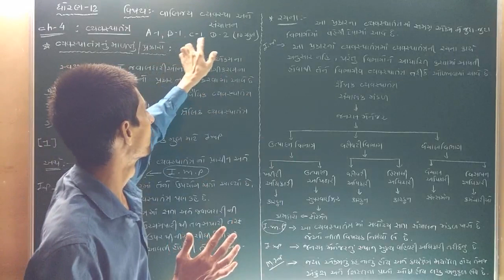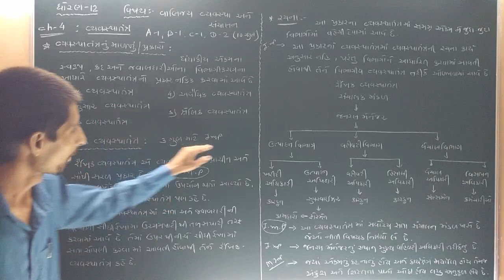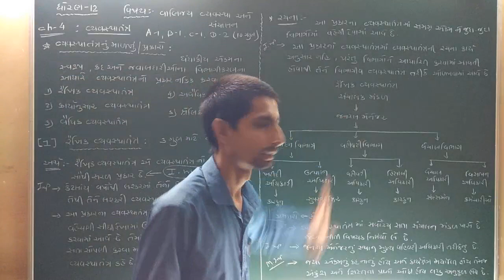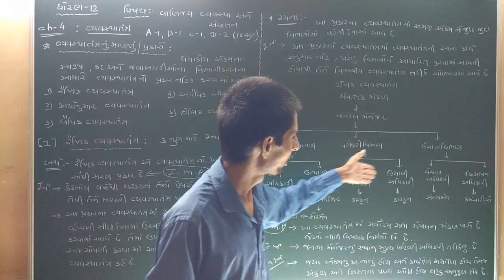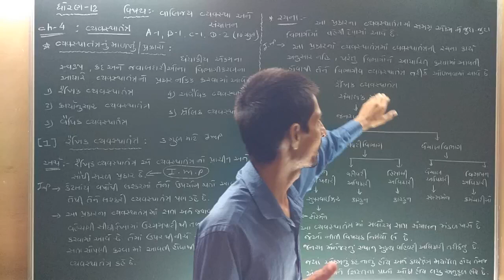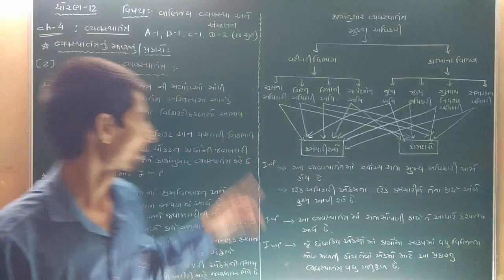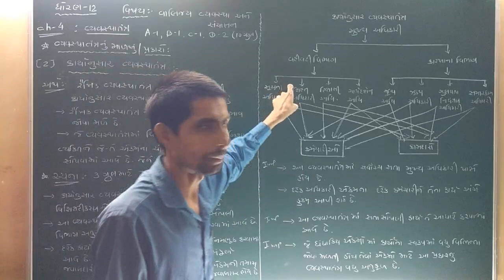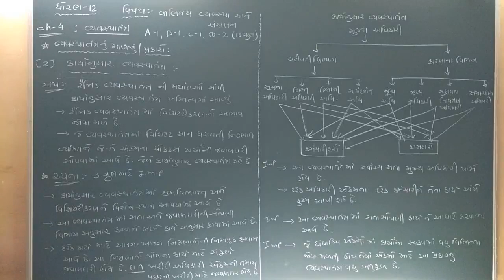STD - 12 , B.A , Ch - 4 , રૈખિક વ્યવસ્થાતંત્ર અને કાર્યાનુસાર વ્યવસ્થાતંત્ર